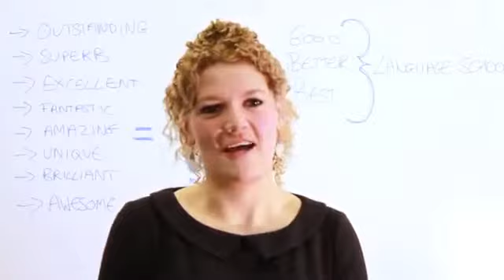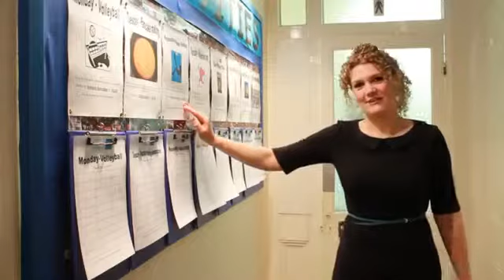เรียนต่ออังกฤษ ที่ Studio Cambridge : Tour of the School - Adult centre - I Study UK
ทีมงานศูนย์แนะแนวศึกษาต่อต่างประเทศ I Study UK ยินดีให้คำปรึกษา แนะนำทุกขั้นตอน รวมถึง การสมัครเรียน ติดตามผล และให้คำปรึกษาต่างๆ ทั้งเรื่องการเตรียมเอกสารและการยื่นวีซ่า ฟรี! โดยไม่มีค่าใช้จ่ายใดๆนะคะ ติดต่อสอบถามได้ที่ หรือโทรหาพี่ๆ I Study UK ได้ที่เบอร์ 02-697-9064 หรือที่ , ได้เลยค่ะ หรือ